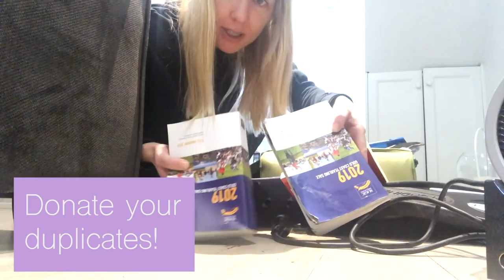I AM A MINIMALIST & MY HOARDER BOYFRIEND IS MOVING IN & CLUTTERING MY HOME ♡ VLOG || SugarMamma.TV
As a minimalist, having a hoarder boyfriend can be very stressful at times. In this video follow me around my home as I navigate unpacking Tom's suitcases and making my way through all the clutter! I share my tips and tricks for staying organised and maintaining a grounded headspace while unpacking, along with being surprised by a few unexpected finds!

😀 @CannaCampbellofficial - for capsule wardrobe fashion, beauty, motherhood and lifestyle

LIPSTICK - My all time no.1 lipstick
HIGHLIGHTER - Capsule piece for all make up collections
EYES - the best eyeshadow palatte for natural looks